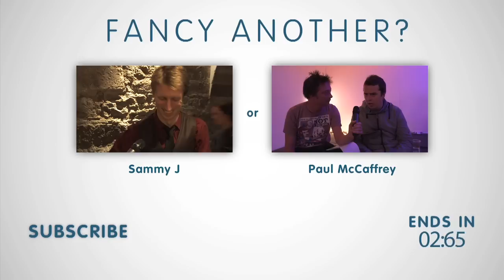Carey Marx - funny live sketch comedy and interview | ComComedy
Carey Marx - funny live sketch comedy and interview, filmed at the Edinburgh Fringe.